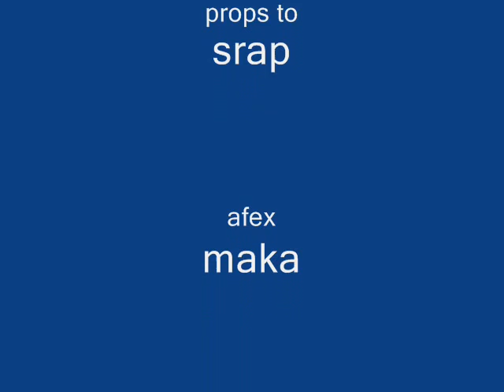bishop one paint action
a combo of ma blackbook video and sunday paint action wit da guys enjoy da video and watch da second clip titled "miami invasion"
props to jim an karla murrey and jem for da action shots